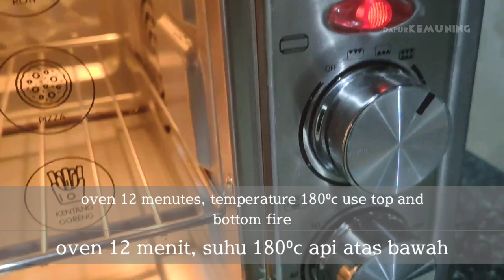[sub] MILK BREAD | ROTI SUSU | enak dan moist |tanpa ulen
ROTI SUSU | MILK BREAD

Bahan
300 ml susu cair full cream | 300 ml full cream liquid milk
60 grm gula pasir | 60 grams of sugar
2 sdt ragi instan | 2 tsp instan yeast
360 grm tepung terigu | 360 grams of wheat flour
¼ sdt garam | ¼ tsp salt
20 grm susu bubuk | 20 grams of powdered milk

loyang menggunakan ukuran 20x20 cm
oven dengan suhu 180⁰c menggunakan api atas bawah
selama 12 menit

pan 20x20 cm
oven with a temperature of 180⁰c top bottom fire